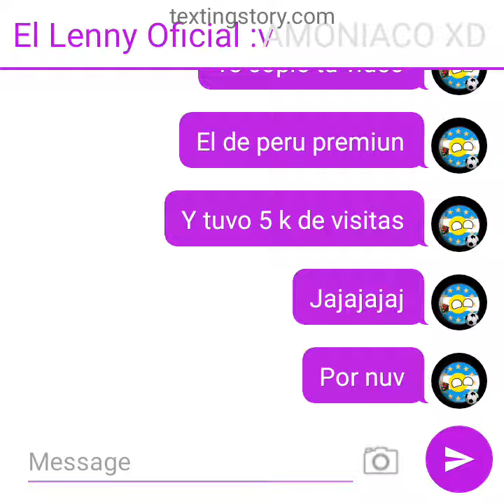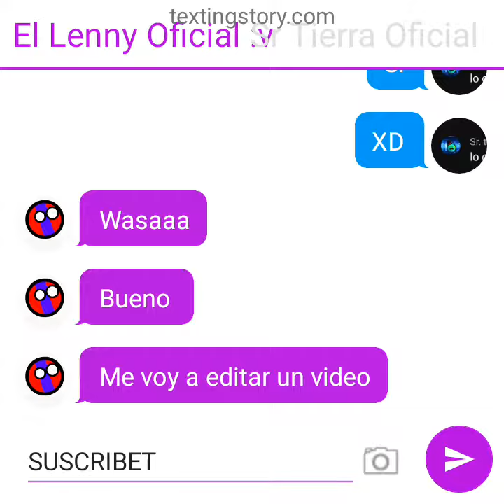Amoniaco está loco (parte 2)